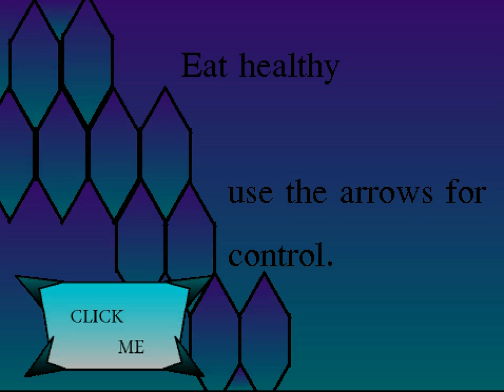Omar - eat healthy ' Indonesia Cyberkids Camp 2017 '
Salah satu karya animasi/game dari perwakilan SKACI BINTARO di ajang Lomba indonesia cyberkids camp 2017 yang diadakan di ITB bandung, 8 july 2017 dengan tema " menjaga kesehatan badan ".

SKACI BINTARO sangat berbangga atas 9 anak didiknya yang ikut ICC 2017, 5 anak masuk 10 besar dari 47 peserta lomba. perjuangan adik-adik semua membuahkan hasil. kita semua adalah pemenang dan tetap semangat berlatih ya..!!